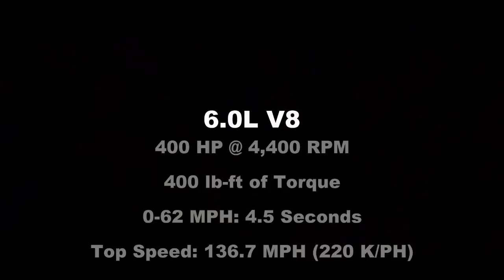2012 Gray Design Strand Craft Limousine Beach Cruiser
New Luxury Niche

Todays luxury market is thriving, and the limousine beach cruiser opens a new niche in the luxury sector.

The Strand Craft Limousine Beach Cruiser caters towards the luxury hotel chains that want to offer their clients premium service in a way that has not been addressed before. Optimized for maximum visibility in sun soaked regions, the limousine is well equipped to convey its passengers in maximum comfort and style to some of the best beaches in the world.

The long, low lines, in true Strand Craft tradition, make for an extremely sleek first impression. Styling cues such as the canvas roof, chromed hubcaps and wooden inlays cast the mind back to the glorious days of summer freedom while the whole concept is raised to a new level by the quality of it's lines and build.

Quality Throughout

The interior is finished in Alcantara leather with trim highlights in brushed aluminum and chrome. On board clockwork in the instrument panel from Breitling and trim details accentuated with crystals from Swarovski continue the theme of luxury throughout the vehicle.

Featuring a sound system from Naim that uses a 1100 Watt amplifier to deliver premium sound quality to up to 15 speakers, the quality of music will never be compromised even when the canvas roof is fully opened.

Power comes from a 6 liter V8 engine under the hood, capable of generating 400 horsepower and pushing the vehicle to it's limited top speed of 220 kph. This power is delivered to all four wheels via a Haldex system, giving maximum traction and performance over sand covered roads.